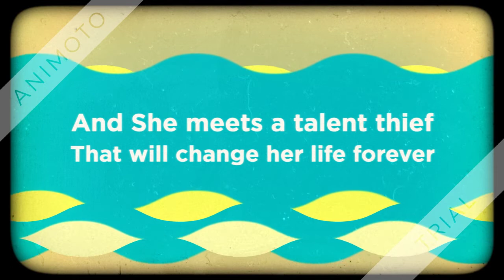Tangle Of Knots